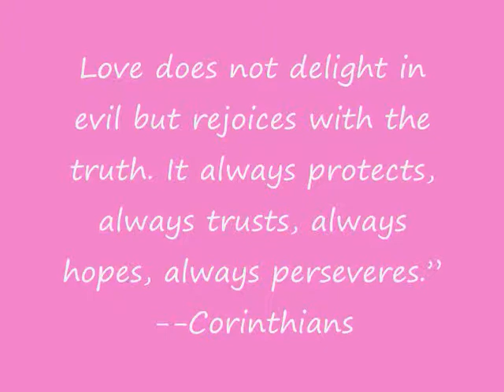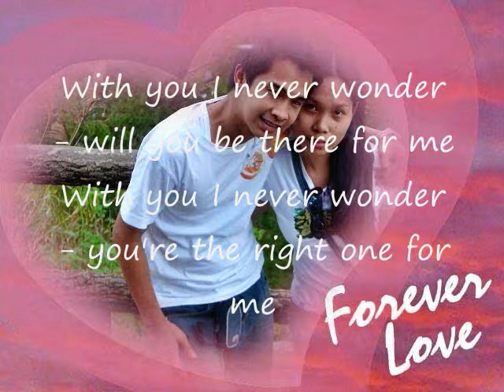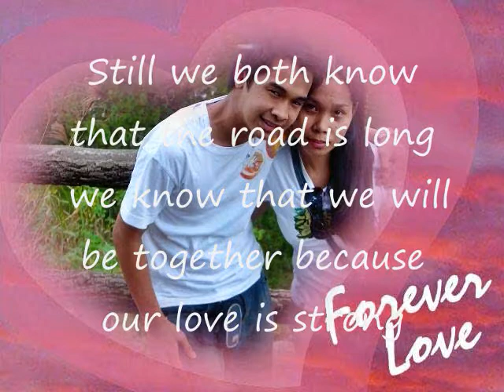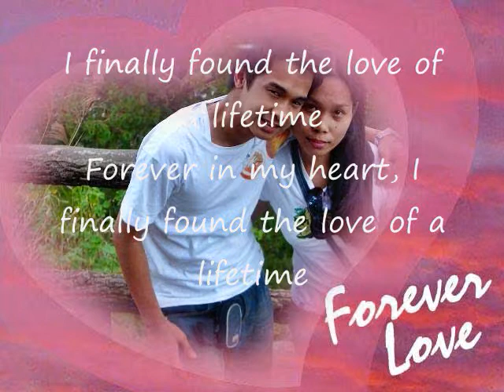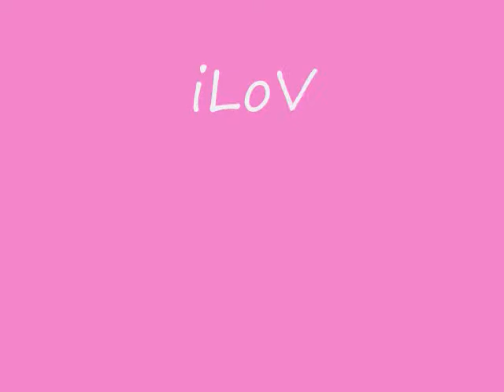love of a lifetime.wmv